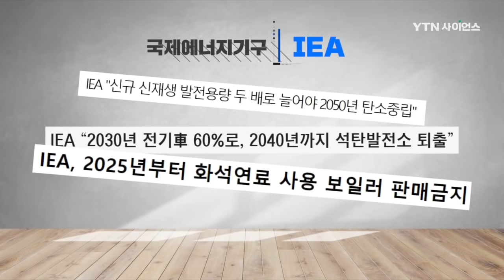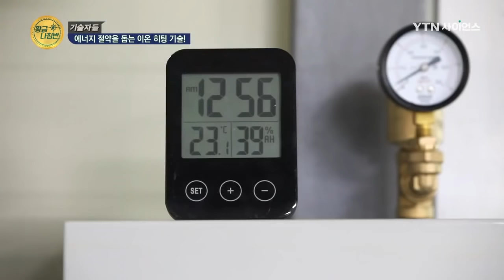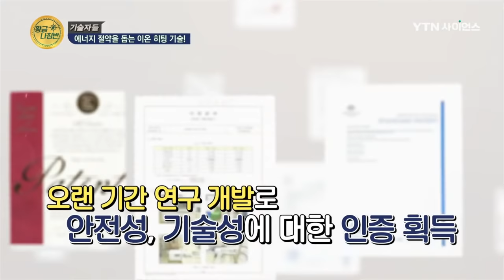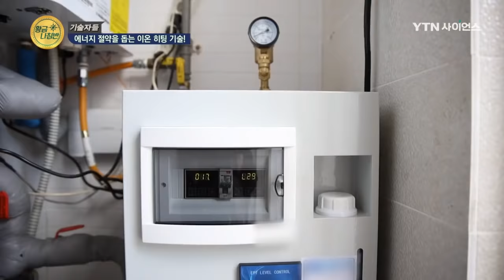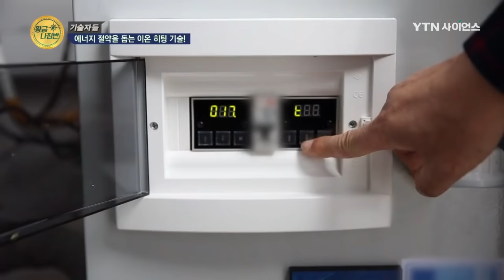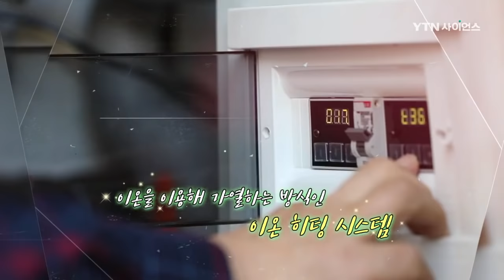[기술자들] 에너지 절약을 돕는 이온 히팅 기술 / YTN사이언스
빠르게 진행되고 있는 지구온난화의 주범인
화석연료를 대신 하면서전기에너지를 열에너지로 전환해
전력 소모를 줄이는 이온 히팅 기술을
기술자들에서 만나본다.

[기술자들] 에너지 절약을 돕는 이온 히팅 기술